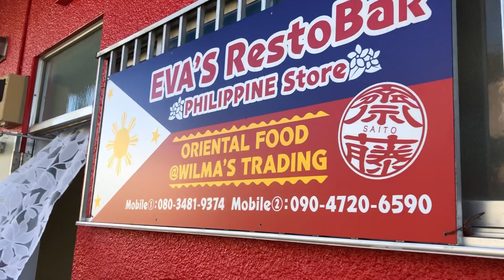総裁選、高市 早苗 似のセクシーフィリピンレストランで昼食を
レストランは、埼玉県草加市瀬崎にあります
今年の夏オープンしたての、フィリピン🇵🇭フードも扱う
テナントです、食べ放題メニューMan¥1;300  Wem¥1;200

Filipina Park Patrol
Ang halalan ng gobernador, tanghalian sa isang seksing restawran sa Pilipinas na katulad ng Sanae Takaichi
Ang restaurant ay matatagpuan sa Sezaki, Soka City, Saitama Prefecture.
Humahawak din ng Philippine 🇵🇭 food, na nagbukas ngayong summer
Nangungupahan, all-you-can-eat menu Man ¥ 1; 300 Wem ¥ 1; 200

Ang asawa ay Pilipino
Tatlong anak na babae, kalahating Pilipino at kalahating Hapon
Kasalukuyang 12 taong gulang, 6 taong gulang, 0 taong gulang.
Ako ay isang pamilya ng 60 taong gulang at ang aking asawa 39 taong gulang